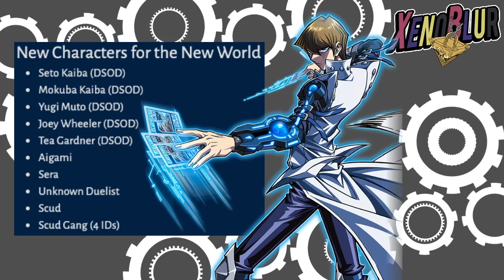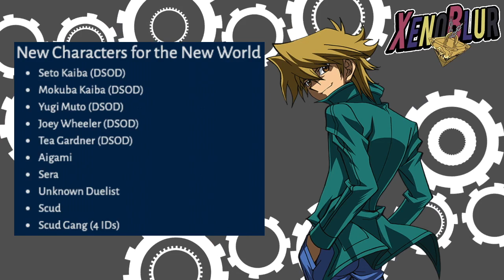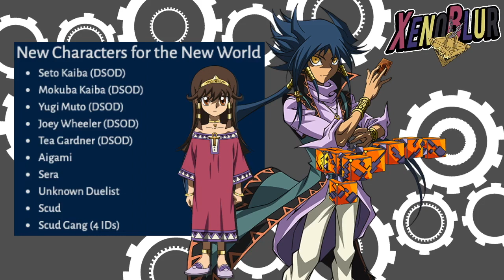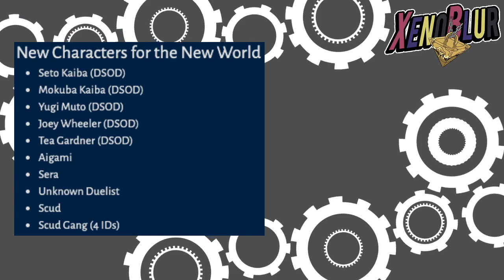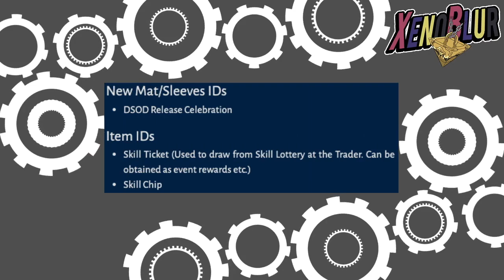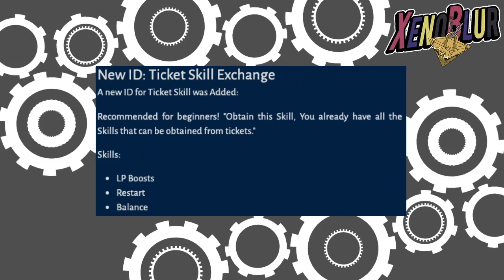FILTRACIONES Personajes del Nuevo Mundo y Tickets de Habilidades | Yu-Gi-Oh! Duel Links